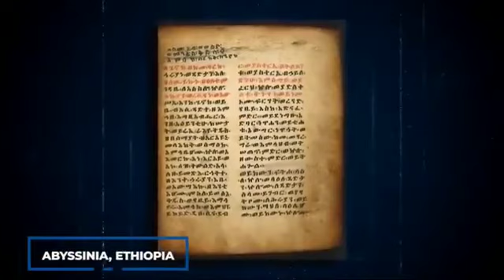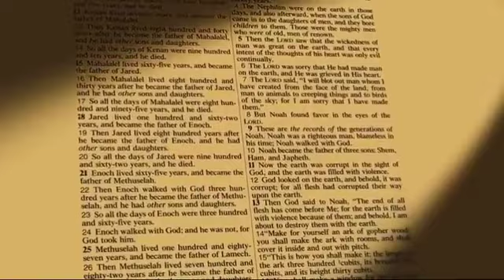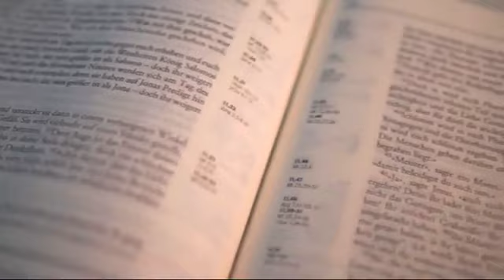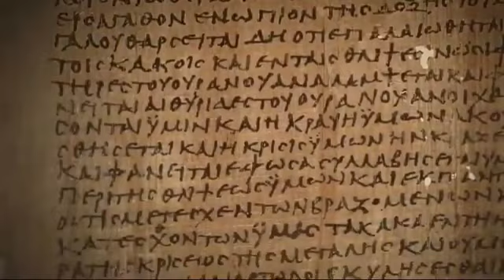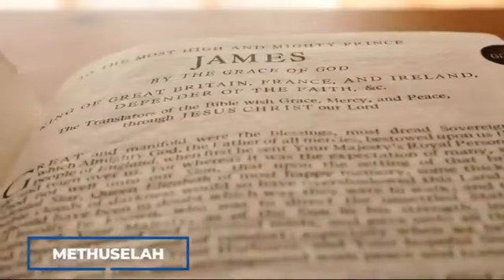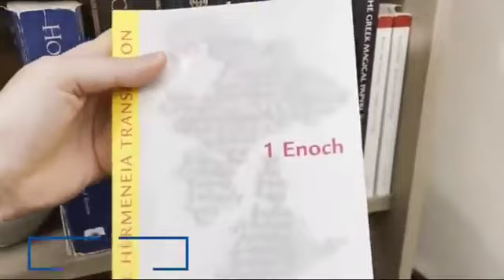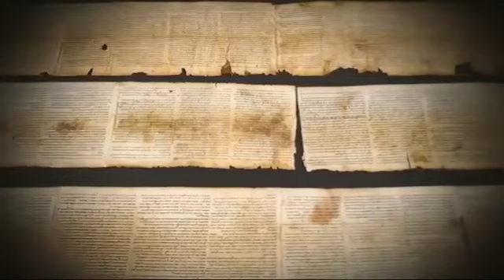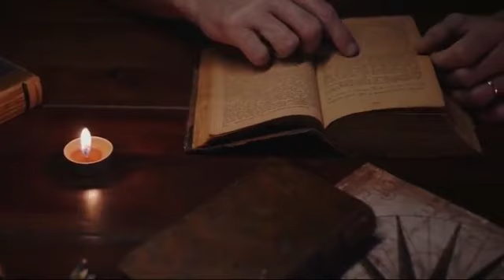This Is What These Sons Of Adam Did As Fallen Angels To Corrupt The Earth | Sons Of Seth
🌍 Unearth the Forbidden Legacy: Ancient Humans Turned Fallen Angels - Sons of Seth Revealed! 🌌

Embark on a mesmerizing journey through the corridors of time as we unravel the mysterious saga of the Sons of Seth, ancient humans who turned to fallen angels, weaving a tale of corruption that echoes through the annals of history.

👥 **The Enigmatic Sons of Seth: Human to Fallen Angel**
Delve into the obscure realms where humanity converges with celestial forces. Discover the untold narrative of the Sons of Seth, once mortal beings enticed by forbidden knowledge, ascending to become fallen angels with a mission to reshape the destiny of Earth.

😇 **Era of Purity to Descent into Darkness**
Explore the golden age when the Sons of Seth walked as mortal beings, their lives entwined with virtue and purity. Uncover the pivotal moments that led to their fateful choice, casting aside their humanity to embrace the forbidden allure of fallen angelhood.

🌑 **The Corruption Unleashed: Earth's Dark Transformation**
Bear witness to the malevolent influence as the fallen Sons of Seth unleash a torrent of corruption upon the Earth. Unravel the consequences of their choices, as the once-pristine world is tainted by their dark intentions, leaving an indelible mark on the course of human history.

📜 **Ancient Texts and Mythological Clues**
Piece together the puzzle of the Sons of Seth through ancient texts and mythological clues scattered across civilizations. Explore the diverse interpretations of this captivating story, connecting the dots between cultures and weaving a tapestry of shared human experiences.

🔍 **Hidden Wisdom: Decoding Symbolism and Allegory**
Unlock the hidden wisdom encoded in the symbolism and allegory surrounding the Sons of Seth. Gain insights into the profound lessons embedded in this ancient narrative, reflecting on the eternal struggle between humanity's virtuous aspirations and the allure of forbidden knowledge.

🔮 **Join the Discourse: Share Your Theories**
Engage in the conversation with fellow seekers of ancient truths! Share your theories, interpretations, and reflections on the captivating story of the Sons of Seth. What lessons can we draw from their journey, and how does it resonate with our understanding of the human condition?

►Footage : Edited Clips
►Story Written By : Tallachi Philemon